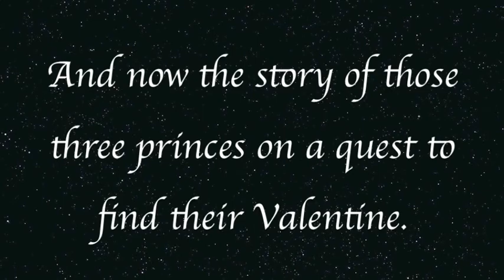Valentine's Day Advertisement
Valentine's Day Advertisement that I made to promote roses.